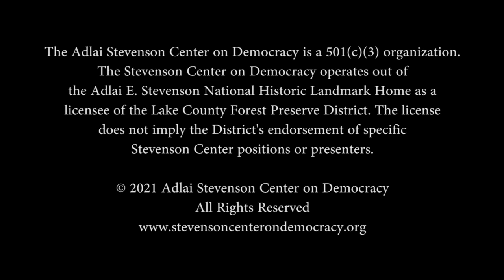On the Brink of Nuclear War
On the Brink of Nuclear War: The Long Cuban Missile Crisis Explained
with Martin Sherwin in conversation with Bruce Cumings

Martin Sherwin discusses his new book, Gambling with Armageddon: Nuclear Roulette from Hiroshima to the Cuban Missile Crisis. Martin Sherwin, co-author of Pulitzer Prize winning American Prometheus: The Triumph and Tragedy of J. Robert Oppenheimer, investigates the United State’s use of nuclear weapons in World War II, and the years since, demonstrating how nuclear weapons are more of a threat than deterrent to world peace. In dramatic detail, Mr. Sherwin shows how leadership and luck prevented world destruction during the Cuban Missile Crisis. Martin Sherwin is a Professor of History at George Mason University and also author of A World Destroyed: Hiroshima and its Legacies.

Bruce Cumings, Professor of History at the University of Chicago, specializes in Korea and international policy. Bruce Cumings won the John King Fairbank Award for his book, The Origins of the Korean War. Additionally, he is the author of Dominion from Sea to Sea: Pacific Ascendancy and American Power and the editor of the Cambridge History of Korea plus numerous articles. The Center is delighted to welcome him back to the Stevenson Center.